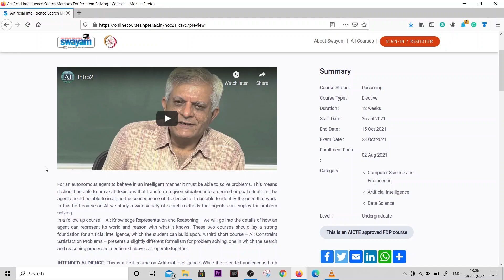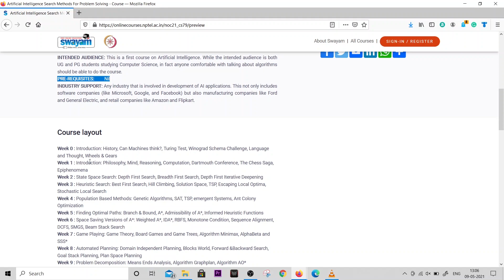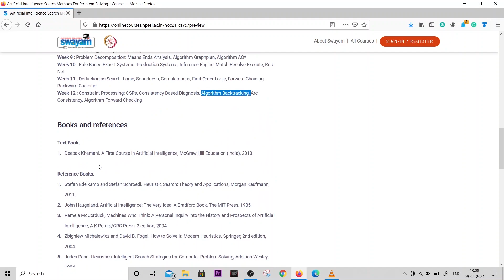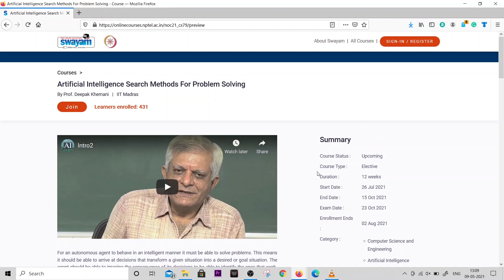IIT Madras Launches Free Course on Artificial Intelligence with Free Certificate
Topics Covered:
free online courses
guvi free courses
free certificate by iit madras
free courses
coursera free
udemy free
computer class near me
futurelearn courses
About Me:
Hi Everyone,